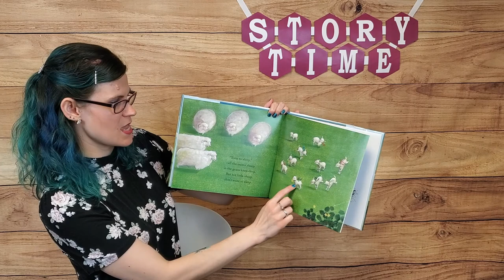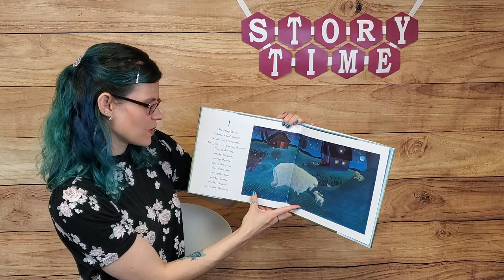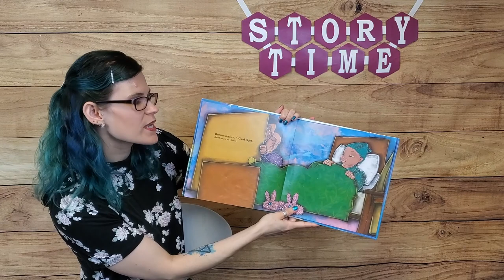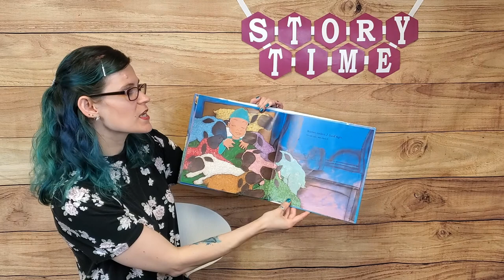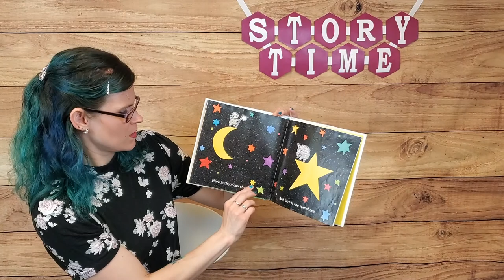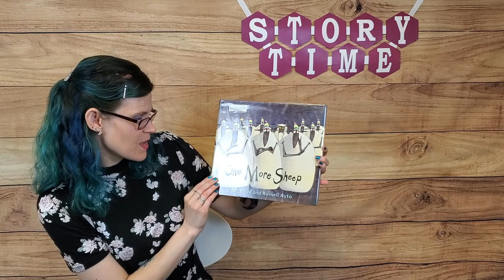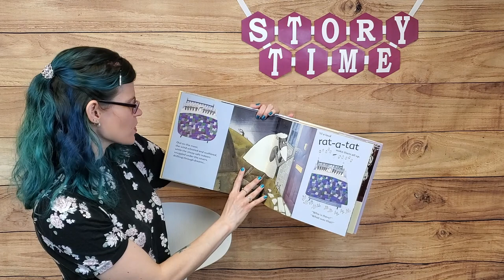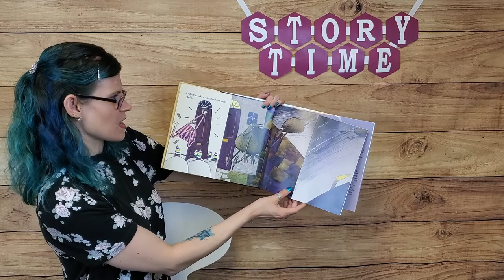Counting Sheep Preschool Storytime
Join Ms Crystal in a preschool storytime all about counting sheep!